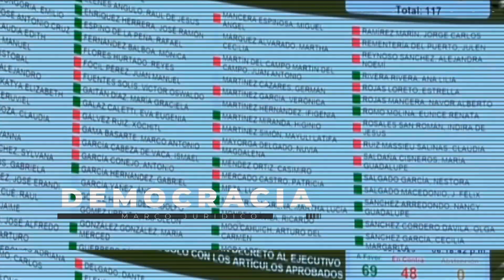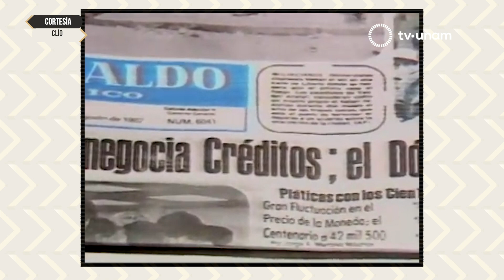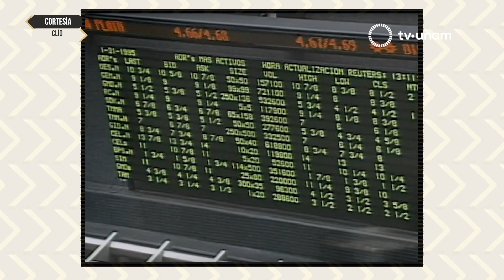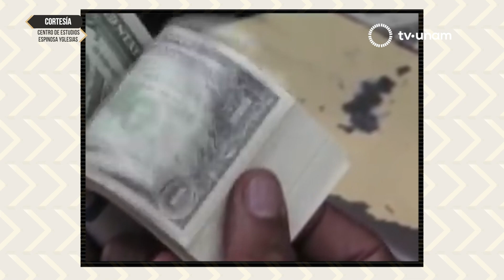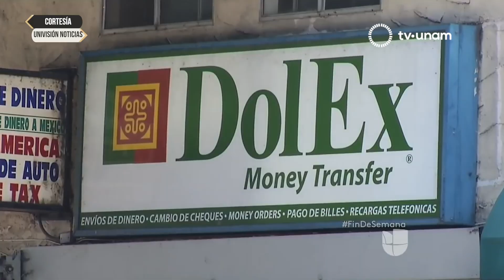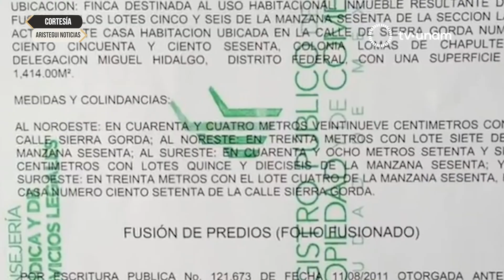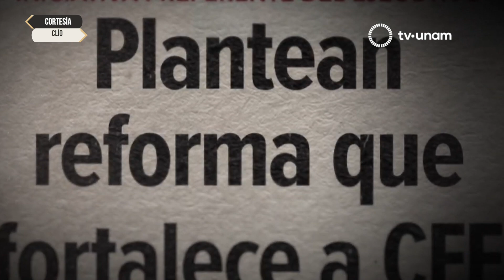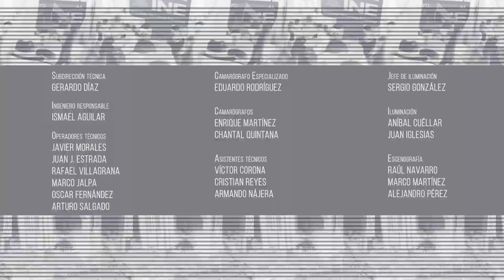Apertura económica. 94-24 un reflejo, con Alejandra Cullen y Pedro Salazar.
La década de los noventa marca lo que muchos economistas llaman la consolidación de la política neoliberal en México. A treinta años de la firma del Tratado de Libre Comercio con Estados Unidos y Canadá, ¿cuál es la situación que se vive en nuestro país? ¿La política económica que implementaron los gobiernos de Miguel de la Madrid Hurtado y Carlos Salinas de Gortari fue la adecuada? ¿Qué reflexiones podemos tener al respecto desde nuestro presente? ¿Es el neoliberalismo el culpable de todos los males de nuestro país? ¿Cuál ha sido el discurso del gobierno actual en cuanto a la política económica y cuál ha sido la realidad de los hechos? Con las elecciones de junio del 2024, ¿qué podemos esperar para los próximos seis años en la agenda económica?